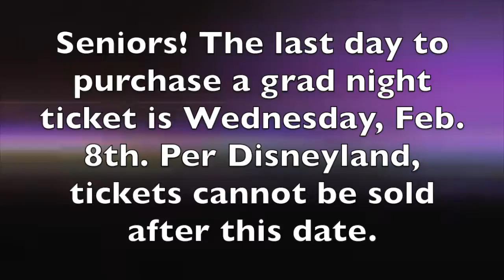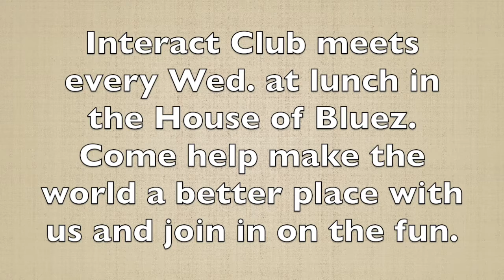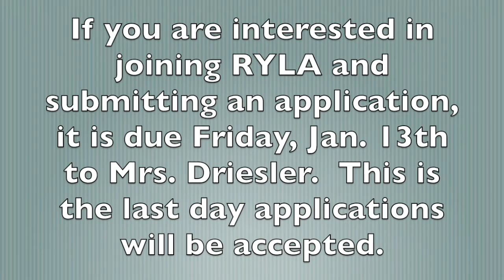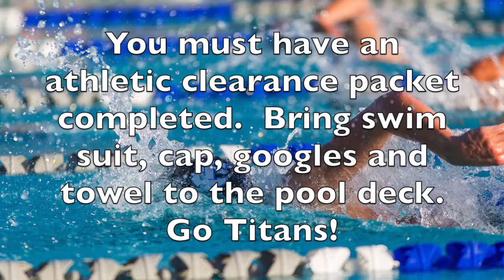1.17.17 - TC Daily Announcements